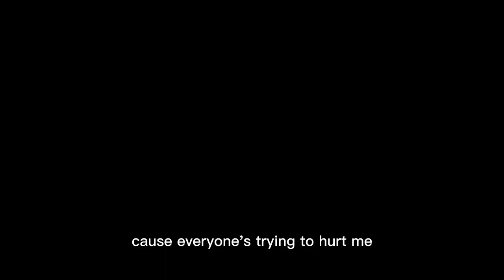(Deepwoken) Gale pvp montage